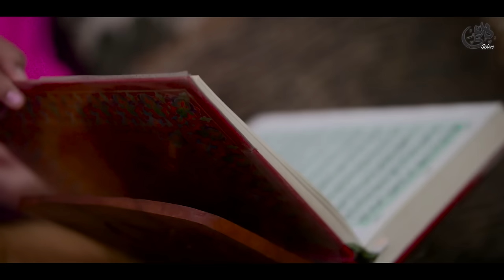2023 Ramazan Special Latest Kalam | Dadi Potee ki Jodee | Huda Sisters Official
TITLE -  2023 Ramazan Special Latest Kalam | Dadi Potee ki Jodee | Huda Sisters Official

LABEL - HUDA SISTERS OFFICIAL LTD

2023 Ramazan Special Latest Kalam | Dadi Potee ki Jodee | Huda Sisters Official